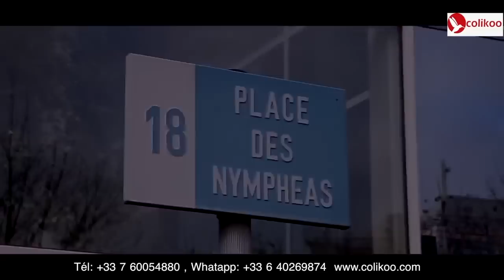▶️Alerte!!! Ba Nzoyi Ya Trecy Mbelenga Ba Lobi Bientôt Bako Frappé Dur, Mutu Abatami Aleki Yo Mayélé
▶️Alerte!!! Ba Nzoyi Ya Trecy Mbelenga Ba Lobi Bientôt Bako Frappé Dur, Mutu Abatami Aleki Yo Na Mayélé